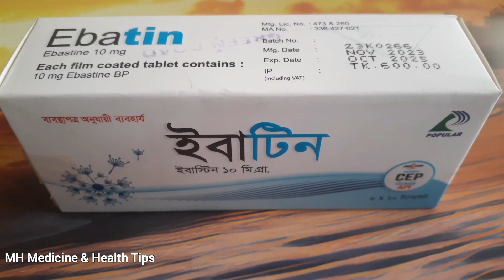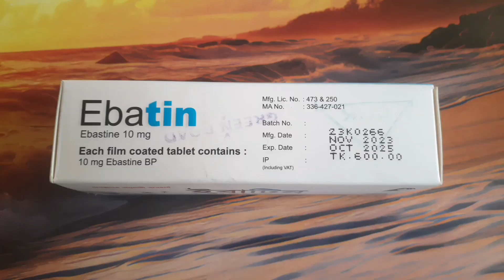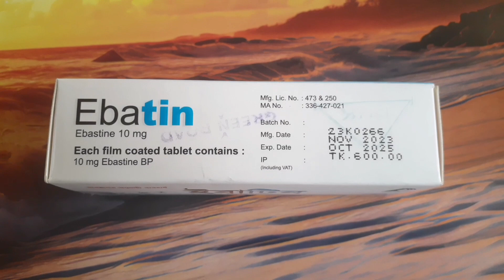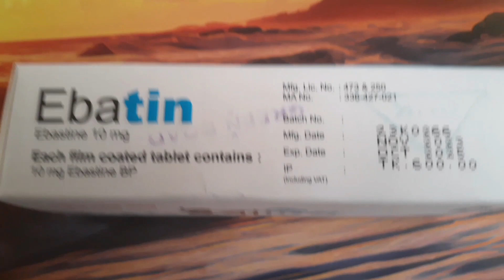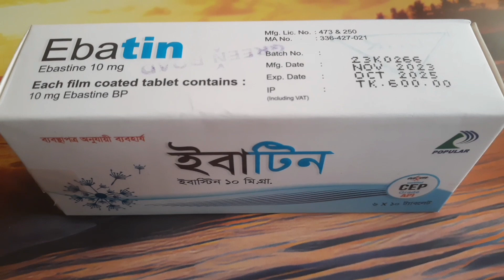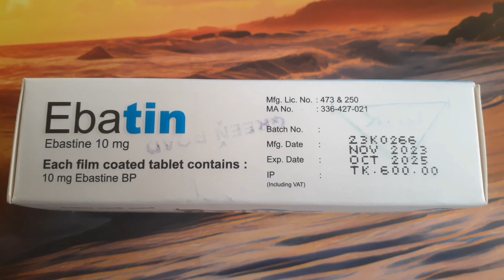ইবাটিন | সিজনাল এবং পেরিনিয়াল এলার্জিক রাইনাইটিস উপসর্গে নির্দেশিত | Ebastine 10mg | Ebatin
ইবাটিন কাজঃ
সিজনাল এবং পেরিনিয়াল এলার্জিক রাইনাইটিস উপসর্গে নির্দেশিত।
দামঃপ্রতি পিছ ১০ টাকা। এক বক্সে ৬০ টি ট্যাবলেট থাকে।মোট দাম ৬০০ টাকা।
পপুলার ফার্মাসিউটিক্যালস লিঃ এর একটি ঔষধ।
মাত্রা ও সেবন বিধিঃ
প্রাপ্ত বয়স্ক(১২বছরের উপরে)ব্যক্তিদের জন্য দিনে ১০মিঃগ্রাঃ ১টি।
শিশু (৬-১২)ব্যক্তিদের জন্য দিনে ০৫মিঃগ্রাঃ ১টি।
বিঃদ্রঃ যে কোন ঔষধ খাওয়ার আগে বিশেষজ্ঞ ডাক্তার দেখিয়ে ঔষধ সেবন করবেন।